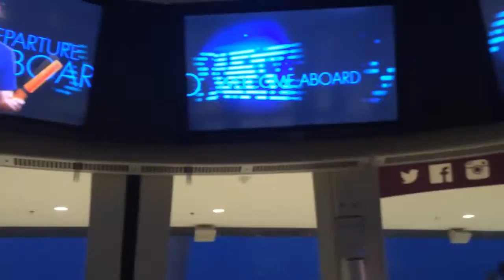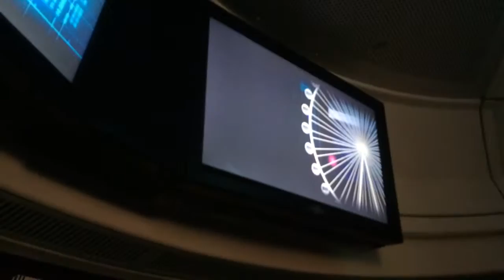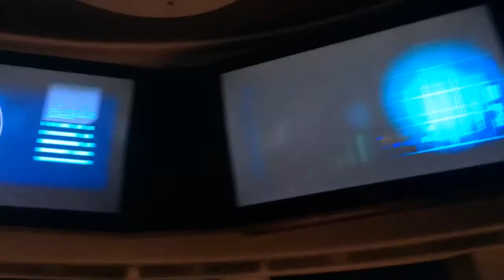Vlog - The High Roller Ferris Wheel!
My friend won free tickets to a Wiz Con event which included riding the High Roller Ferris Wheel for free as well!  I've never been on it and never thought I'd GO on it (huge fear of heights!).  So this was a really cool experience for me!  Personal growth.  ;)